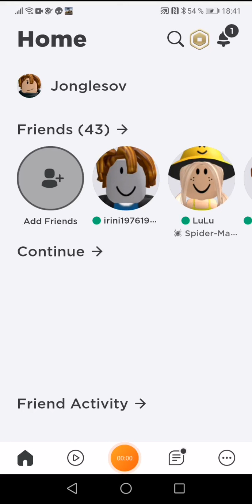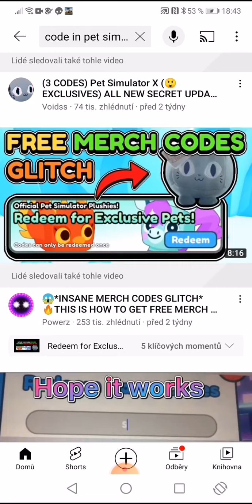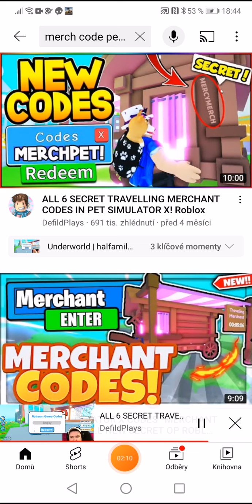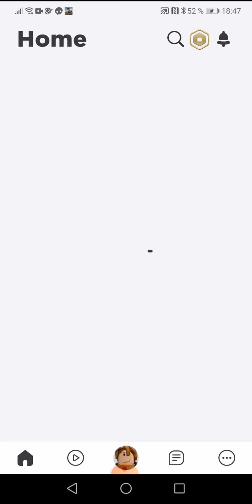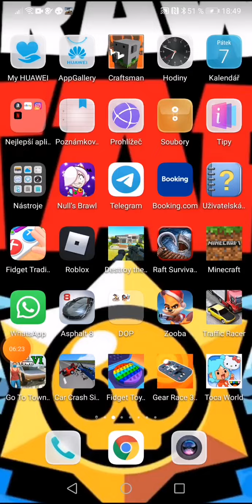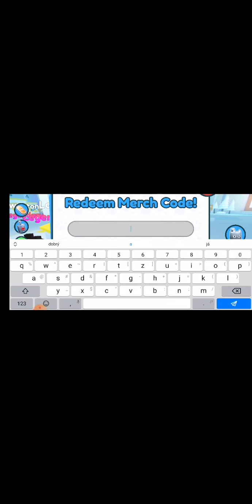PEt Sim X všechny kody sou FAKE😡😡Pet Sim X #3 Roblox